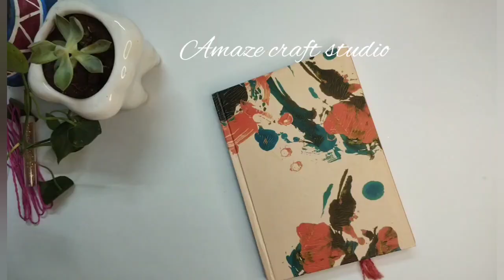How to make unicorn paper bag / fun easy craft/How to make out of paper